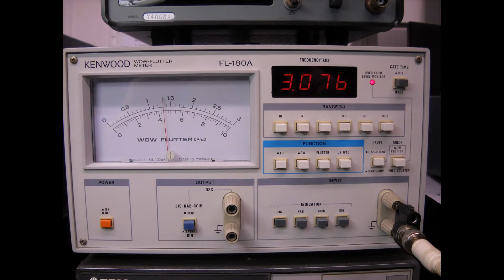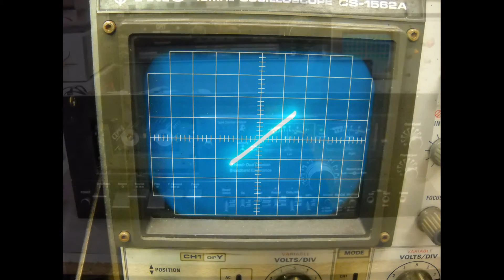BIC T-3 修復